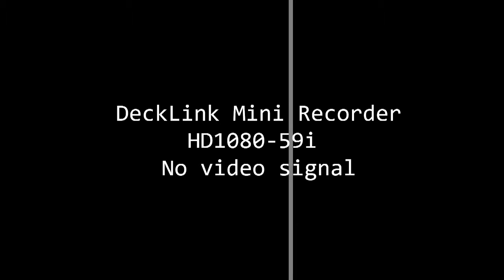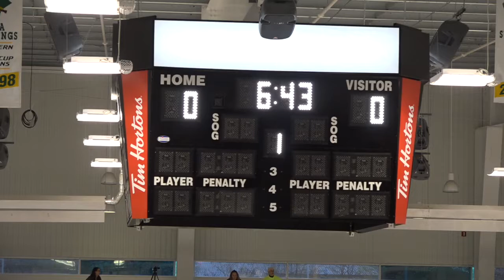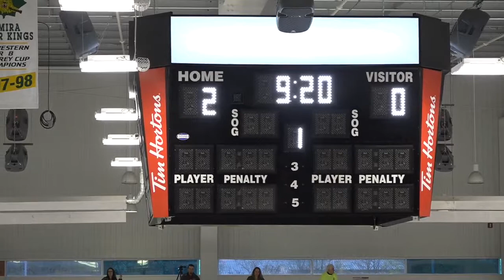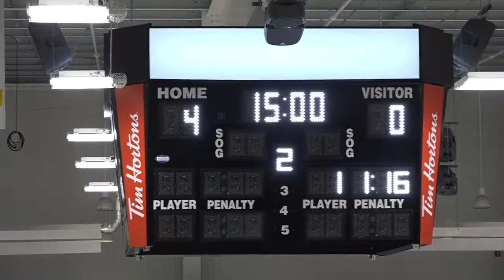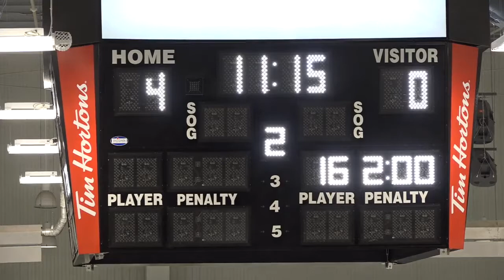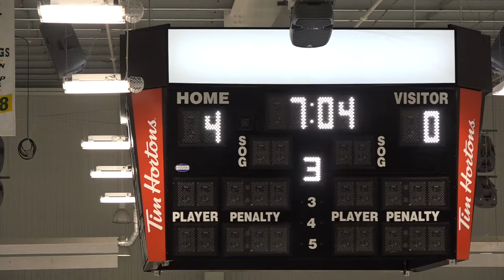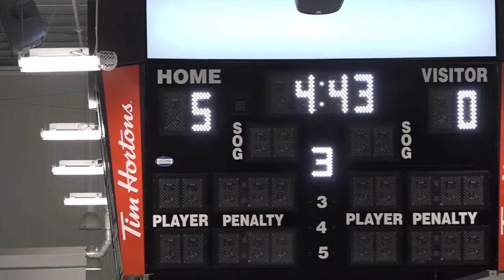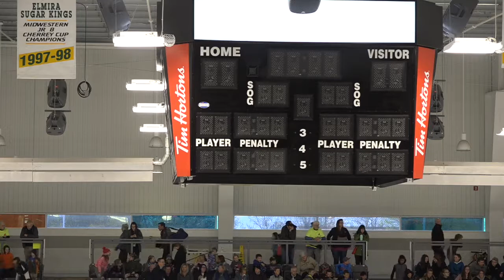Team BC vs Team Quebec, Friday May 10th - 2019 Canadian Sledge Hockey Championships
2019 Canadian Sledge Hockey Championships - Elmira, Ontario

Team British Columbia vs. Team Quebec